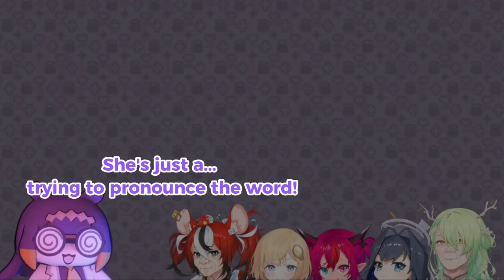𝐈𝐑𝐲𝐒𝐨𝟓 𝐭𝐫𝐢𝐞𝐬 𝐭𝐨 𝐩𝐫𝐨𝐧𝐨𝐮𝐧𝐜𝐞 "𝐃𝐢𝐜𝐭𝐢𝐨𝐧𝐚𝐫𝐢𝐮𝐦" 𝐛𝐮𝐭...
ED ART by @Tkminnm from Twitter -

BGM used
DOVA-SYNDROME